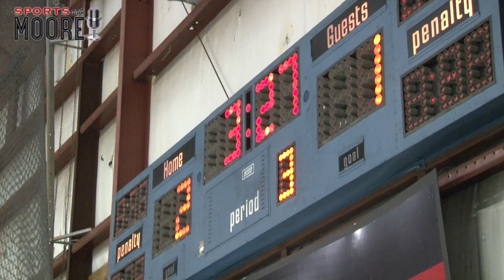Halifax 2 Cole Harbour 1 - Game 3 Highlights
Halifax McDonalds defeat Cole Harbour Wolfpack 2-1 to take a 2-1 lead in the best of five Nova Scotia Major Midget Hockey League final.  Matt MacDonald scores both goals including the game winner late in the 3rdand Jacob Goobie stopped 33 of 34 shots.  Here are highlights.